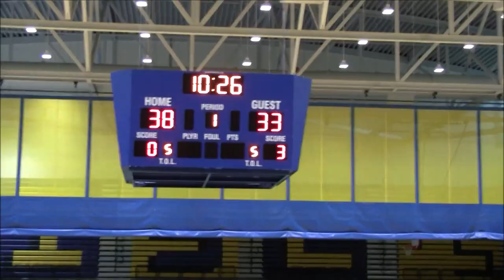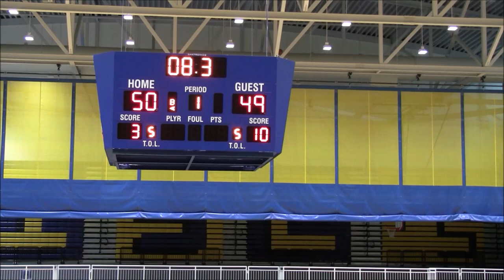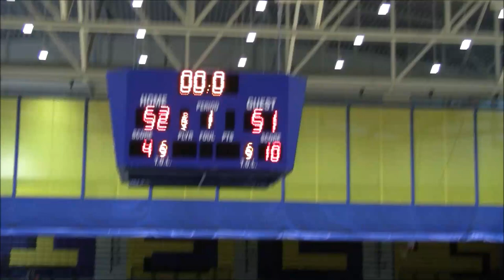Hayfield(VA) vs Wise Game- DMV Elite 2019 Fall Showcase @Wise HS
Hayfield(VA) Hawks vs Wise Pumas(Falconers)
DMV Elite 2019 Fall Showcase Day 2 @Wise HS